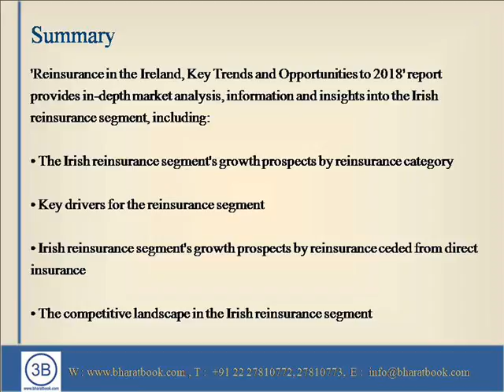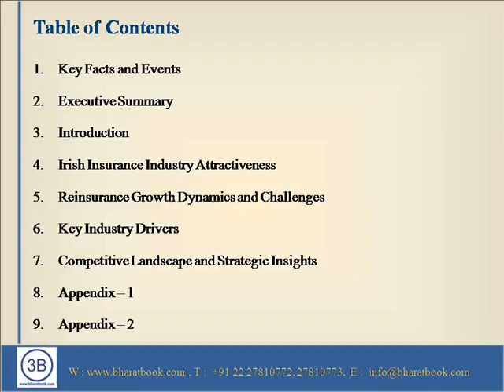Reinsurance in Ireland Key Trends and Opportunities to 2018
Reinsurance in the Ireland, Key Trends and Opportunities to 2018' report provides detailed analysis of the market trends, drivers, challenges in the Irish reinsurance segment.